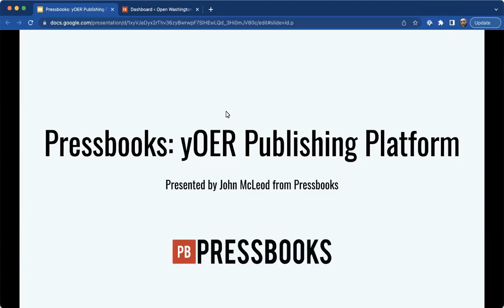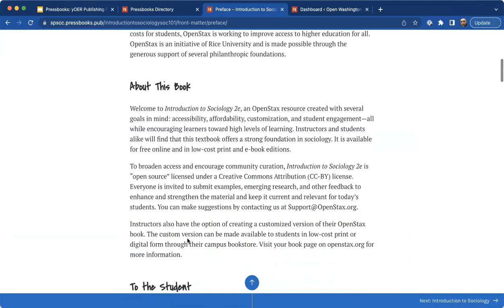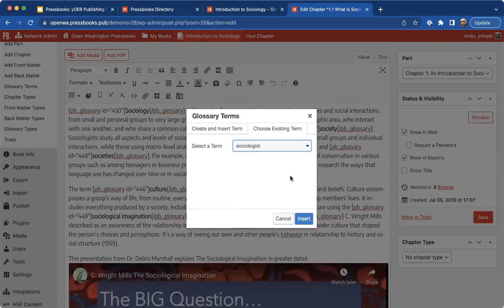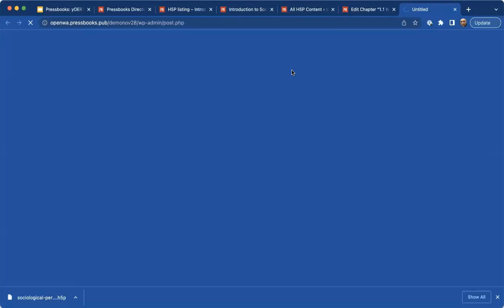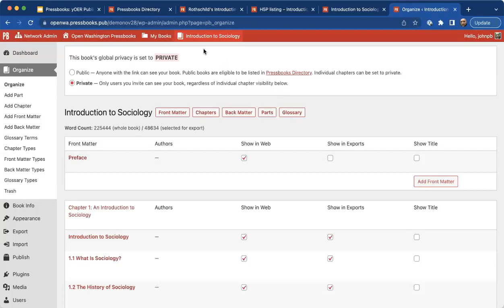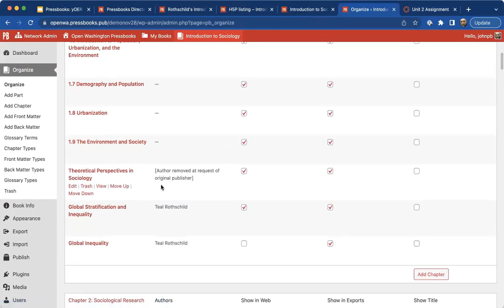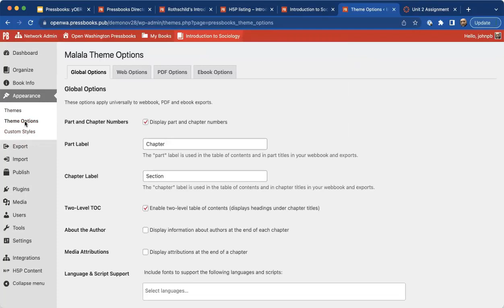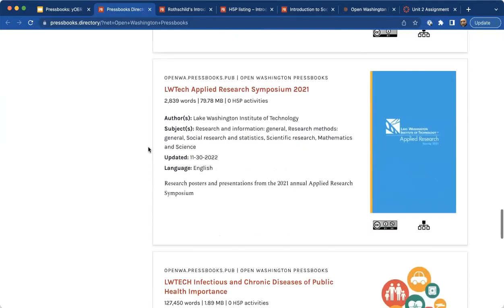Pressbooks Guide for Open Washington Network